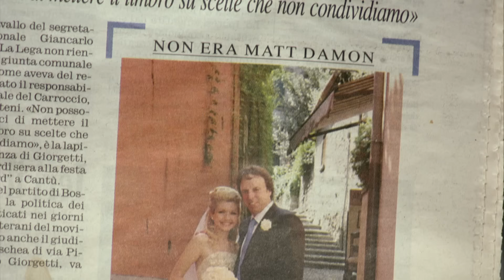Kevin Nealon Disappointed The Italian Paparazzi | Late Night with Conan O’Brien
(Original airdate: 08/11/06) Kevin Nealon talks about his Italian wedding, his struggle with contact lenses, and his and Dana Carvey's "Hans & Franz" sketches.